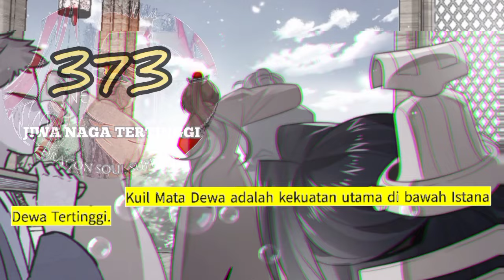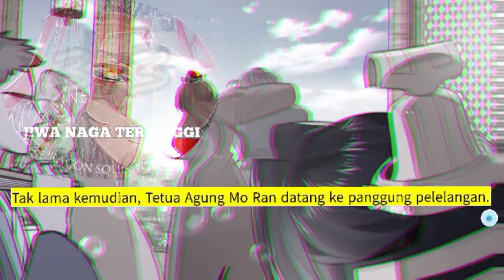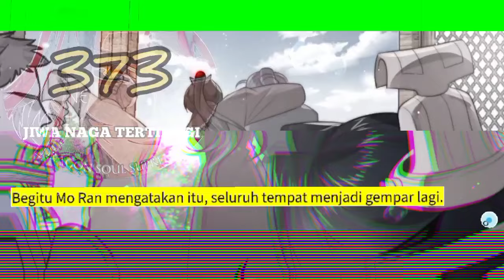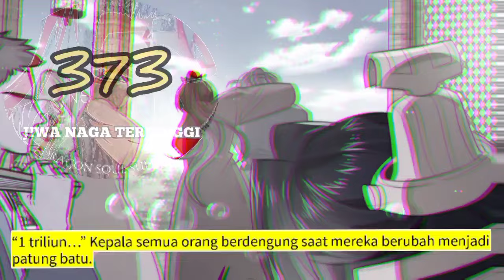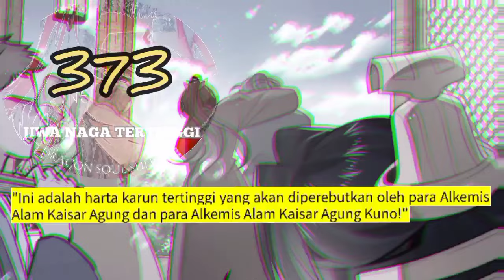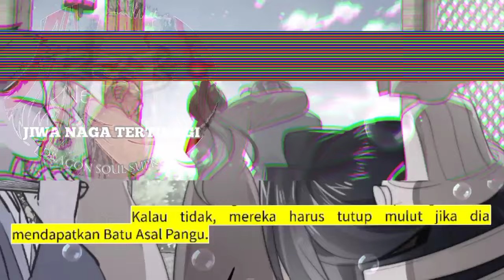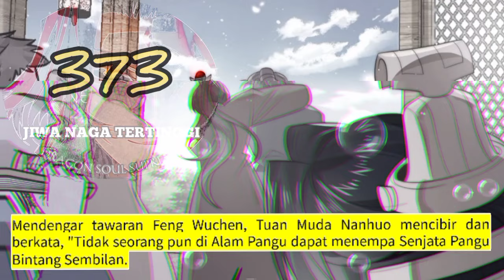Jiwa Naga Tertinggi season 373